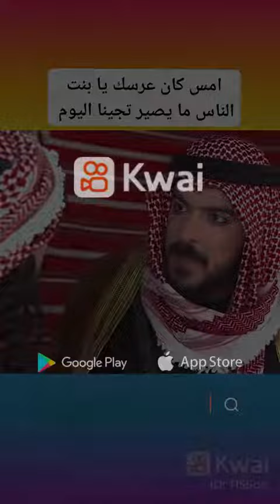مسلسل بدو بي عندما بدوي قلبي نار حب